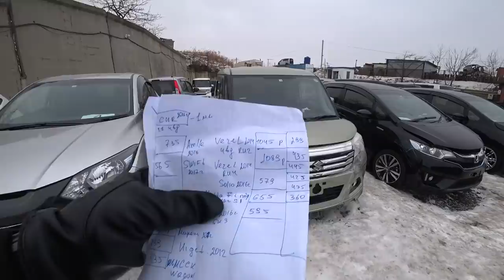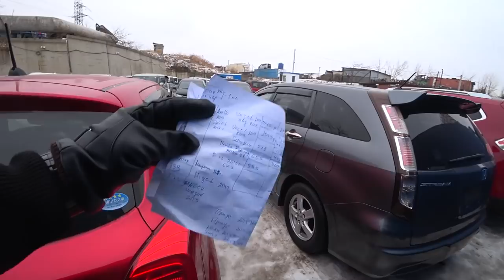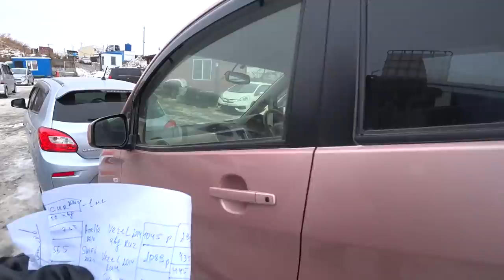АВТОРЫНОК ЗЕЛЕНЫЙ УГОЛ НОВИНКИ БИТЫХ АВТО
В ЭТОМ ВИДЕО АВТОРЫНОК ЗЕЛЕНЫЙ УГОЛ ЦЕНЫ НА БИТЬЕ И ТОПЛЯКИ БИТЫЕ АВТО С АУКЦИОНОВ ЯПОНИИ

igshid=1lew765efdg89

СЕМЕЙНЫЕ МИНИВЕНЫ КОТОРЫМ НЕТ АНАЛАГОВ.